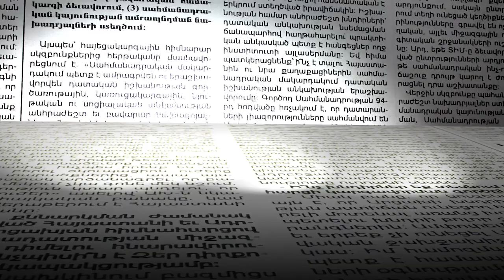Ավելացվում է 200.000 դրամով. որքան աջակցություն կստանան վիրավոր զինվորները